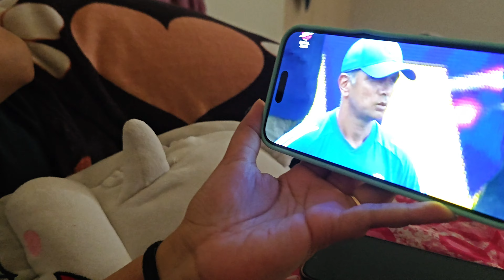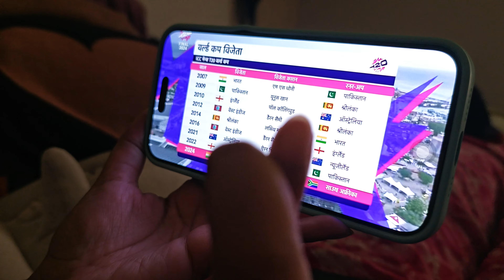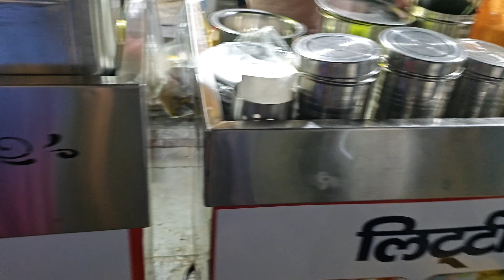Welcome to the home of Noni kudis 🏡 || Housewarming celebration 🎉